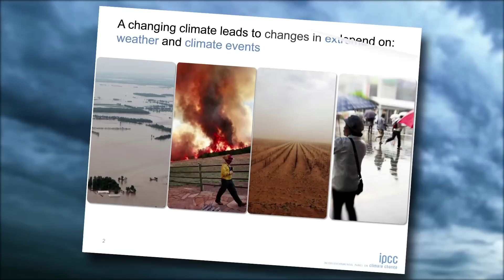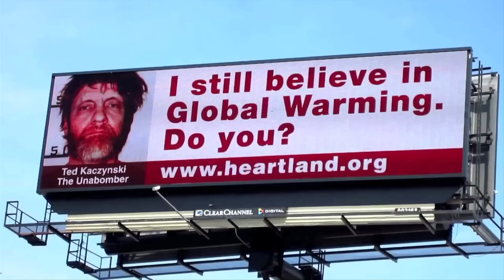Michael Mann: IPCC Downplaying Higher End Scenarios?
Earth Focus presents an exclusive interview with top US climate scientist Dr. Michael Mann on ice melt, rising seas and why the findings of the 2013 report of the Intergovernmental Panel on Climate Change (IPCC) fall short. Dr. Mann argues that there is a credible body of scientific study that shows if we continue with business as usual fossil fuel emissions, we will see global sea level rise by as much as two meters (six feet) by the end of this century -- almost twice as high as the IPCC currently projects. A six foot sea rise is a catastrophic prospect for many coastal areas including the East Coast and Gulf Coasts of the United States as well as for small island nations around the world, many of which will be submerged. He argues that the IPCC is more conservative and reticent in what they are willing to conclude given the body of existing evidence.